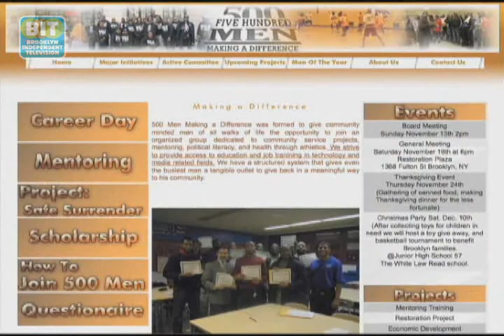500 Men Making a Difference: Healthbeat Broooklyn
The men of color in this organization devote themselves to community service, and one of their chief interests is the fight against breast cancer.  They raise support and consciousness, both for men with women in their lives who have the disease -- and for men who themselves develop breast cancer.

From Brooklyn Independent Television's Sector B, episode 58.  Original air date: 12/6/2011.